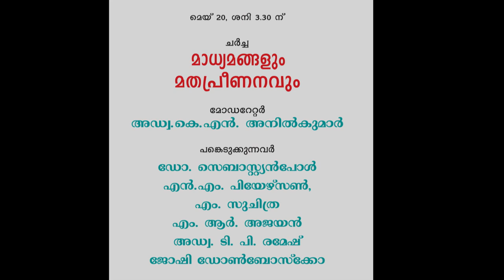മാധ്യമങ്ങളും മതപ്രീണനവും- ചർച്ച - Charvakam2017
This was the discussion held at the programme named 'Charvakam2017 organised by Yukthivadha Padana Kendram on 20/05/2017 & 21/05/2017 at Town Hall, Ernakulam , Kerala